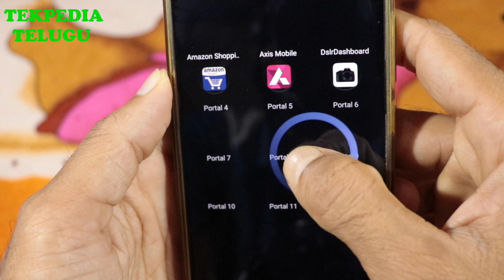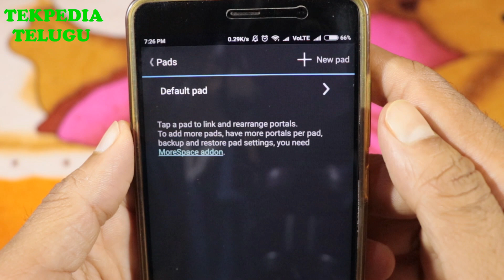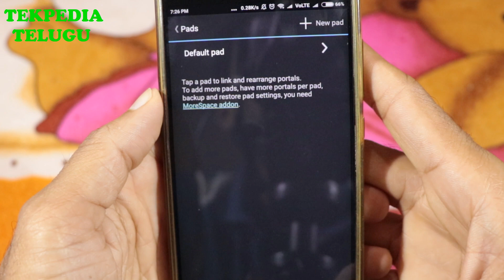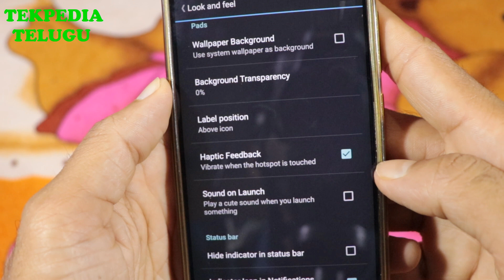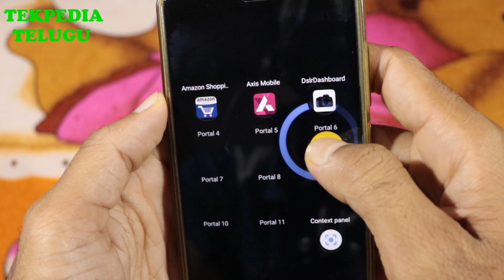BEST ANDROID APP 2018 || COOL ANDROID APP || TEKPEDIA TELUGU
. ప్రతీ ఒక్కరు ఈ ఏప్ సూపర్ అని అనడం ఖాయం.

SwipePad is a launcher overlay. It can be used from within any app using one hand and one gesture.

It's simple and intuitive to use, just swipe from the edge of the screen and release you finger on your favorite apps, contacts, settings on the overlay pad you just summoned. This will bring your multitasking to a whole new level.

★ Omnipotent: A pad can hold a mix of apps, shortcuts, bookmarks, contacts, dialers etc. With widgetpad add-on, you could even launch a widget from anywhere!

★ Unobtrusive: SwipePad is no where to be seen, and the app under SwipePad keeps running: there's no interruption to it. SwipePad only appears when you swipe it out.

★ This is not a home app, your home key preference is kept (works with all 3rd party home apps like Apex Launcher, Nova Launcher, ADW Launcher, Go Launcher EX etc.)

★ Memory & battery friendly

★ Support 3rd party icon packs

"DIRECTLY CALL PHONE NUMBERS" permission is required by Android system dialer shortcut. So you may set up a quick dial portal, and call your favorite contact with a single swipe.

You could also help with its localization: translate Swipepad into your language.